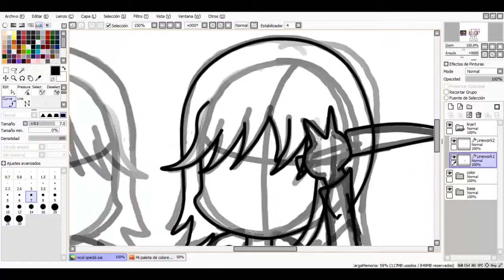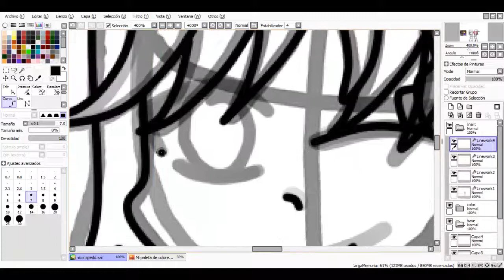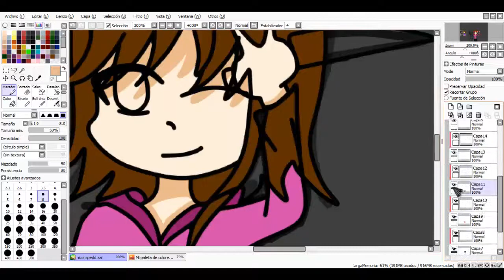Nicole gamer chibi version speed paint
no soy bueno dibujando manos de chibis :v